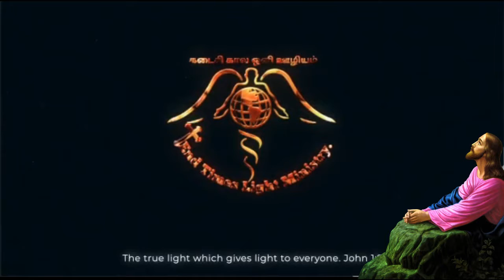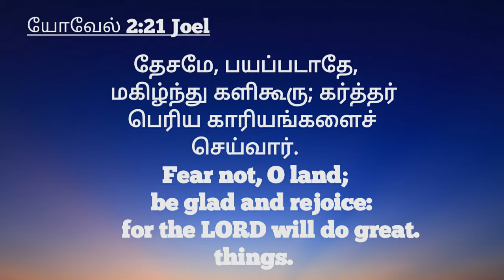தேசமே மகிழ்ந்து களிகூரு|O land be glad and rejoice|யோவேல் 2:21Joel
PRAISE THE LORD BROTHERS AND SISTERS 🙏😇